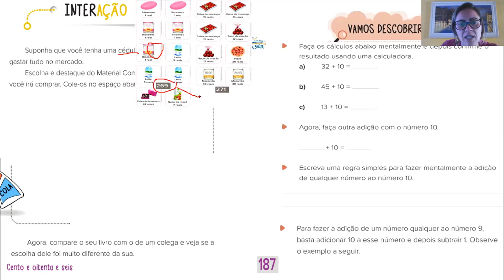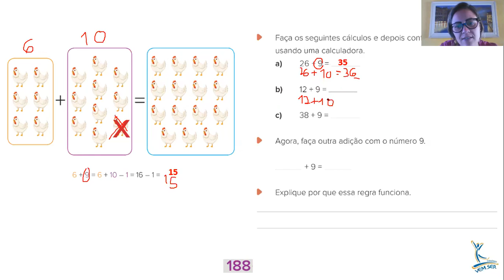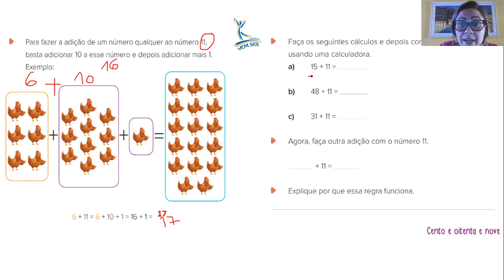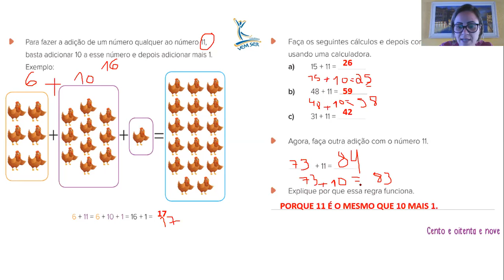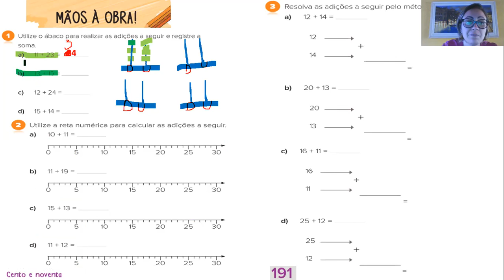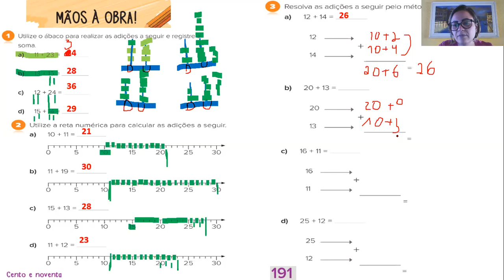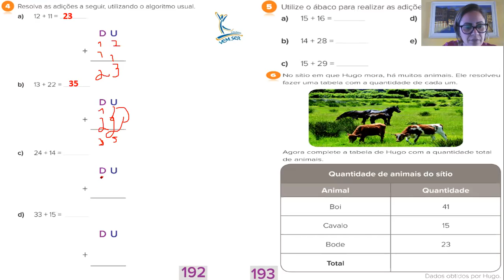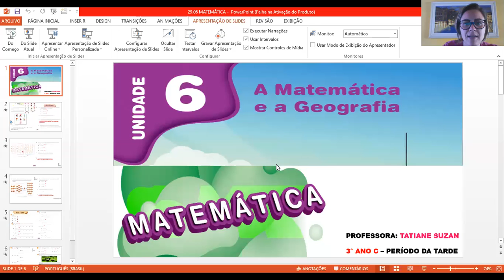29.06 - 3°C (prof Tatiane) - Matemática: "Soma por decomposição e reta numérica".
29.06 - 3°C (prof Tatiane) - Matemática: "Soma por decomposição e reta numérica".